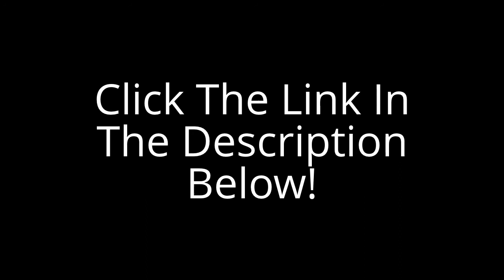Heart Healing Solutions - The Secret To Healing Heartbreak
Did you know that three out of every five relationships end in a break up? And the average broken heart recovery period is 3 years and 7 months? Statistics also reveal that in the last two years, 40% of adults are mourning the death of someone they love.Heart Healing Solutions - The Secret To Healing Heartbreak. The grief felt when a relationship ends can be devastating, leaving many heartbroken singles living in pain and isolation.
But it doesn't have to be that way!

Hosted by the gentle powerhouse and grief recovery expert Dr. Anna Michelle, Anna went from feeling broken and unlovable, to healing herself and transforming her own life from the inside out. She freed herself from a prison of limiting beliefs, to a life filled with passion and inner peace. In her words: "When you finally let go of the pain of the past, you will be liberated forever."

Whether you're going through divorce after years of marriage, coping with the loss of a loved one, or agonizing over a break up after a few short months... hope is here.
How would you like to discover the true Keys to Heal Your Heart and Free Your Soul?
For the first time ever, you will learn proven solutions and strategies for transforming the pain and grief of lost love, to find a 'new normal' -- a life of freedom and new-found joy. Heart Healing Solutions - The Secret To Healing Heartbreak.
ALL in one single and powerful online event!